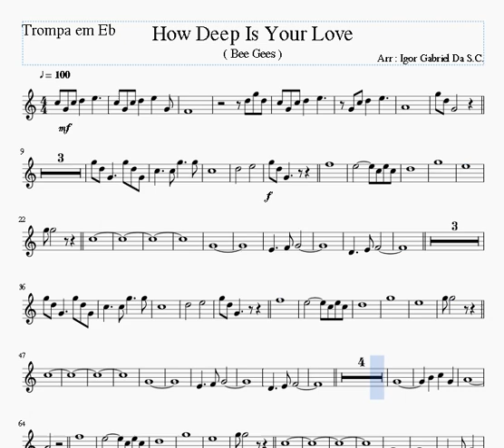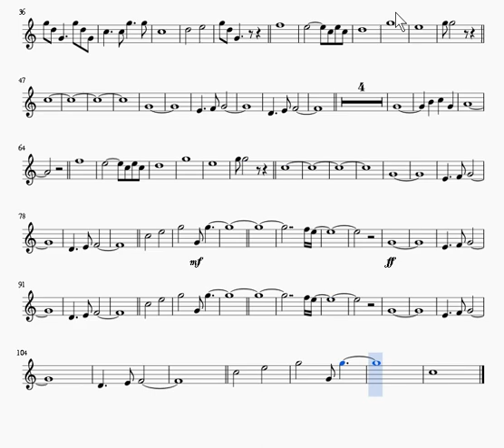How Deep Is Your Love TROMPA EM MIB